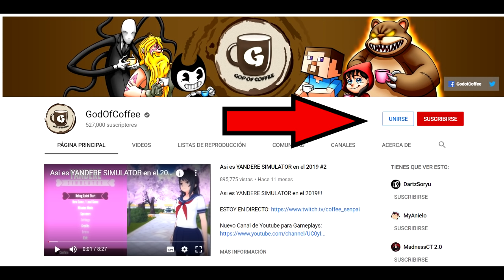Asi son Las Creepypastas (Parte 2) en el 2020 | Toda la Historia en 10 Minutos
Asi son Las Creepypastas Parte 2 en el 2020

Codigo de Creador de Fortnite: OPPACOFFEESENPAI